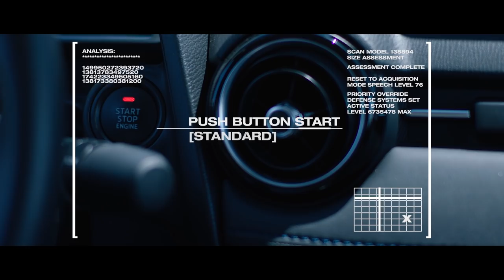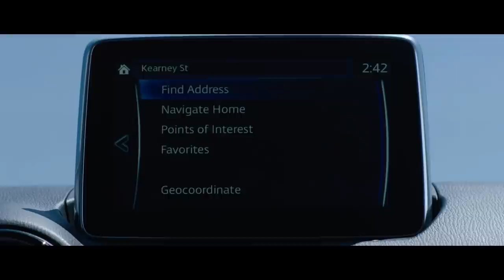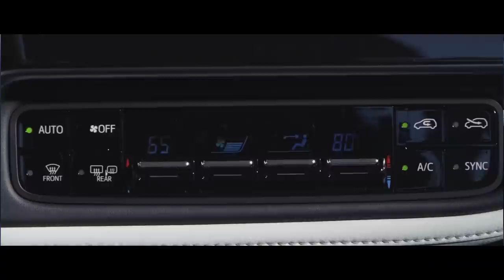Scion x Joey Bada$$: Photoshoot in Los Angeles (Scion)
Life must be tough being Joey Bada$$. This rapper’s big hit ‘Paper Trail$’ put him on the map, and now he can’t go anywhere without being chased. Good thing he has our 2016 iM and iA to fall back on. In this special video, we can hear Joey wax lyrical and see him on the run, using both cars to make his getaway.

Scion continues to be the test laboratory division for Toyota Motor Sales (TMS), U.S.A., Inc. From its start in 2003, Scion’s goal was to offer products and processes that stand apart from the crowd. Scion offers distinctive vehicles that reflect owners’ passions with a model line-up that includes the iconic xB urban utility vehicle, the tC sports coupe, the FR-S rear-wheel drive sports car, and the premium micro-subcompact iQ.

The all-new Scion iM 5-door hatchback and the all-new iA sedan will arrive this fall. Scion also appeals to a youthful audience by offering a simple, no-haggle buying experience and by engaging with potential customers in meaningful and creative ways.